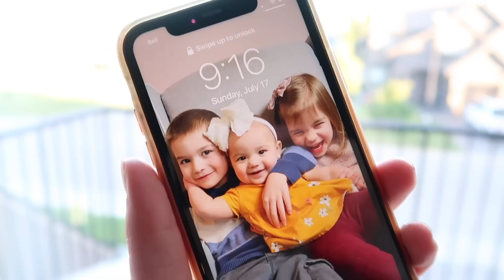HUGE 7 HOUR CLEAN WITH ME | SUMMER CLEANING MOTIVATION | MESSY HOUSE SPEED CLEANING ROUTINE 2022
Valid : July 22, 2022 - July 31, 2022

The S15 Pure One comes with 3 different attachments, the Mini-Power Brush, 2-in-1 brush & the Crevice tool! This makes the S15 an extremely versatile vacuum!!

Hi friends! For todays video, I cleaning on and off throughout the entire day & made sure to take you along with me. I hope you enjoy todays cleaning motivation ♥️

aleah, xox

In this all day whole house speed clean with me video, I'm motivating you to clean along with me! I hope this cleaning video gives you tons of cleaning motivation to tackle your own to do list in this full day of cleaning! We're cleaning, speed cleaning, organizing and getting it all done. We tackle kitchen cleaning, playroom cleaning and bedroom cleaning. lets do a weekly reset and tackle our cleaning routine

I only recommend products or services I use personally and believe will be good for my viewers. I am disclosing this in accordance with the Federal Trade Commission guidelines concerning the use of endorsements and testimonials in advertising.